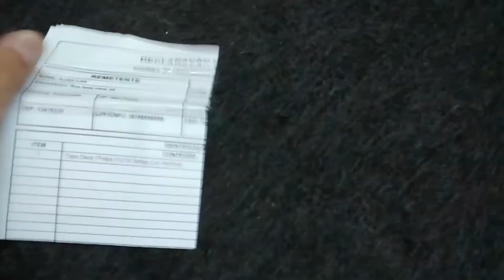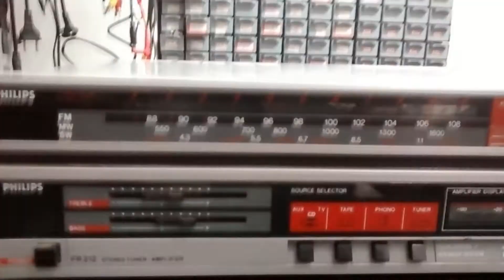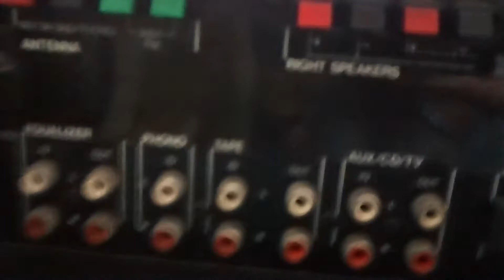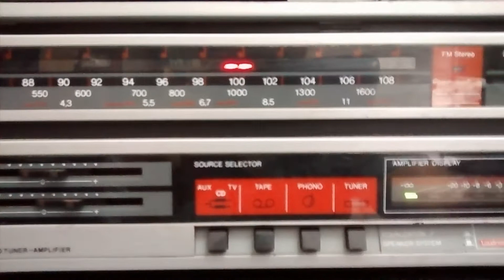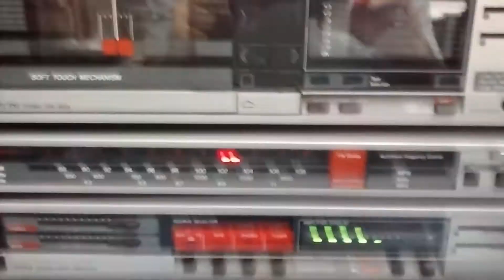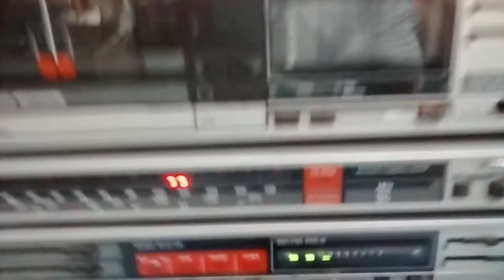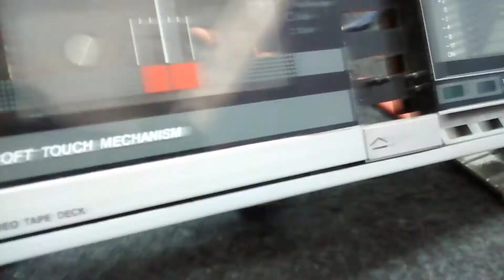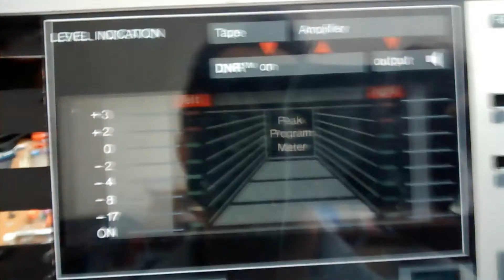Receiver e tape deck Philips 210 para coleção